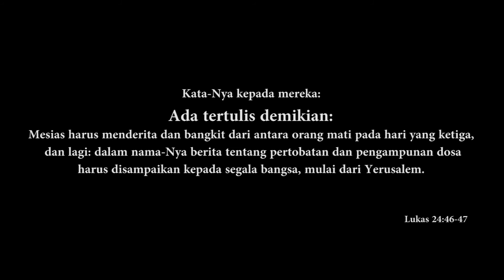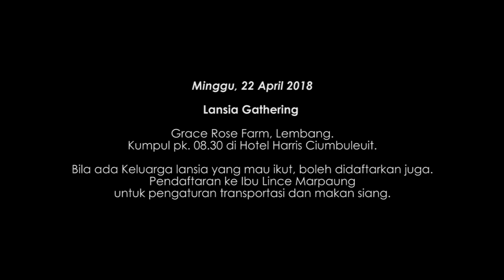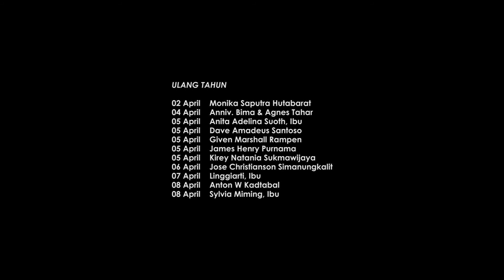Pengumuman JB3 Bandung 1 April 2018, Perjamuan terakhir EP. 04/04 (tamat)